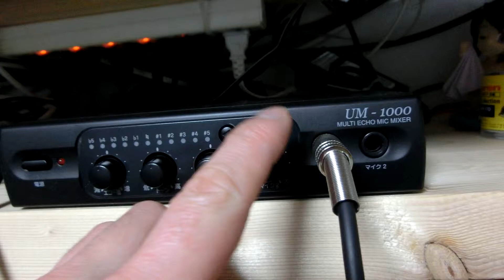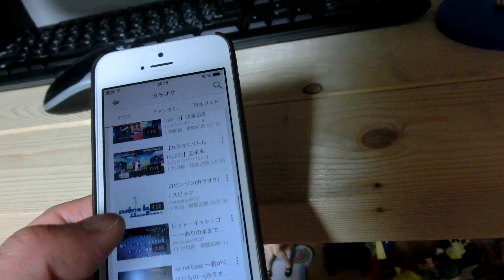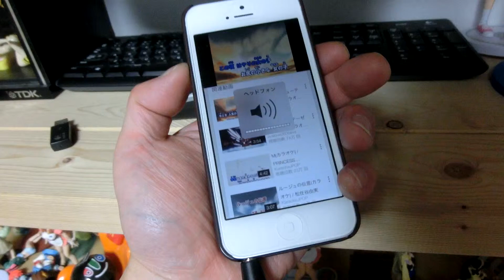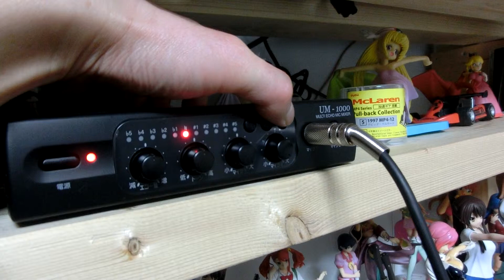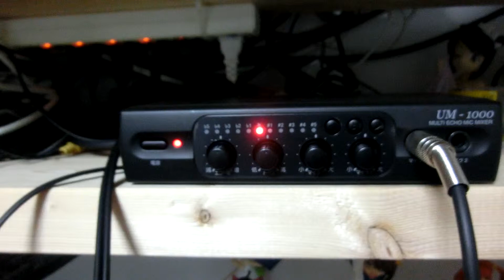【検証】 USEN UM-1000 (5) iPhone5＋AVアンプでで使う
ジョイサウンドカフェで毎月200名にプレゼントのUM-1000です。
今回は、iPhone5とAVアンプの組み合わせで検証しました。
スマホと組み合わせて使えるか興味ある方も多いと思います。
どうぞ参考にしてみてくださいね！